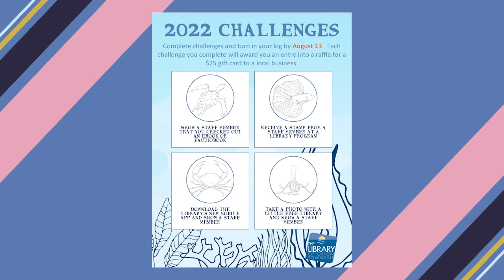Orion Today (6/7/22): Orion Township Public Library Summer Reading 2022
Hosts Joe Johnson & Kim Urbanowksi chat with Orion Township Public Library Director, Chase McMunn, and Library Community Relations Specialist, Chene Koppitz, about upcoming Summer Reading 2022: An Ocean Of Possibilities.